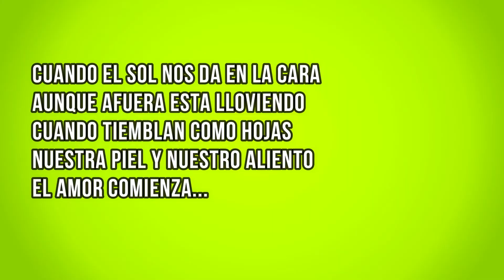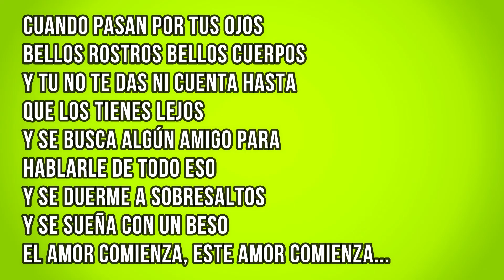AXEL-EL AMOR COMIENZA (LETRA/LYRICS)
💗AXEL-EL AMOR COMIENZA💗

🎤🎼Espero que disfruten del vídeo🎼🎤

💕A cantar con tu artista Axel, se dijo.

💕Si te gusto el vídeo y quieres ser el primero en saber de nuevos.